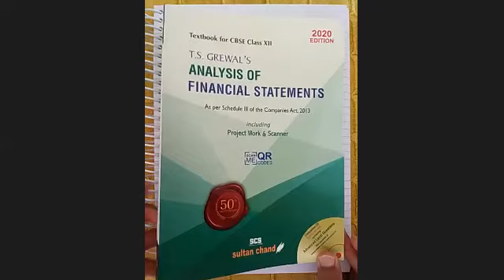#1 Lecture || Analysis of Financial Statements II By CA. VARUN VARSHNEY || Class- 12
Financial Statement Analysis || Class 12 | Accounts |

tools of financial statement analysis - Comparative statement and common size statement
Financial statements of a Company - Statement of Profit and Loss and Balance Sheet in prescribed form with major headings and sub headings as per Schedule III to the Companies Act 2013
Note: Exceptional items, extraordinary items and profit (loss) from discontinued operations are excluded
Financial Statement Analysis Objectives importance and limitations
Tools for Financial Statement Analysis
Comparative statements common size statements cash flow analysis ratio analysis